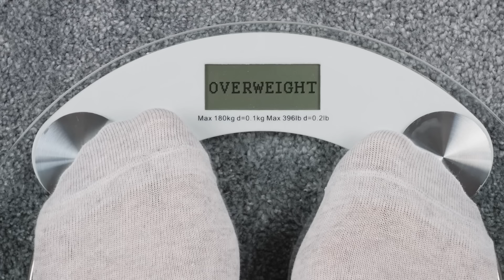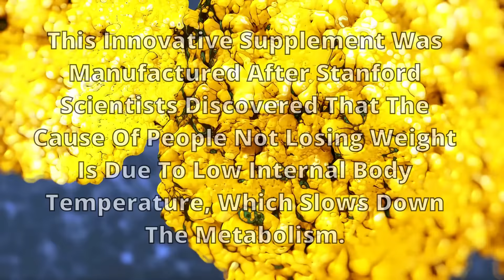ALPILEAN ⚠️(( WARNING!!!))⚠️ Alpilean Review - Alpilean Weight Loss Supplement - Alpilean Reviews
Hi guys! In this Alpilean Review, I told you important information about this product to help you decide if this product is right for you. So watch to the end and learn all about this amazing supplement! Alpilean is an advanced weight loss support formula and features a blend of 6 science-backed Alpine-sourced ingredients. Each serving of Alpilean contains a blend of natural ingredients to increase core body temperature, helping you lose weight. Researchers have discovered a link between obesity and body temperature. Alpilean works by targeting core internal body temperature, helping overweight people warm up their bodies to increase metabolism and burn weight more easily.

Benefits of Alpilean Weight Loss Supplement:
✅Targets core internal body temperature to increase metabolism;
✅Increase fat burning by increasing core body temperature;
✅Support liver health, brain health, bone strength, immunity and more;
✅Support good digestion and ease bloating;
✅Support heart health by targeting cholesterol and oxidative stress.

Alpilean Weight Loss Supplement Ingredients:
✅Turmeric: Instead of cooling inflammation like common turmeric supplements, the turmeric in Alpilean seems to heat up your body, leading to significant weight loss and fat burning results.
✅African Mango Extract: Zach Miller and the Alpilean team claim that African mango extract can increase the body's internal temperature to speed up metabolism and calorie burning.
✅Ginger: It is added to maintain healthy teeth and gums and support healthy muscles, as well as increase internal body temperature and improve weight loss results.
✅Moringa Oleifera: The supplement supports healthy blood sugar, being rich in antioxidants and targeting the internal temperature.
✅Citrus Bioflavonoids: These bioflavonoids target internal body temperature, while supporting immunity and oxidative stress.
✅Fucoxanthin: Will support liver health, brain health, and bone strength, while also increasing internal body temperature, allowing your body to burn more calories at rest.
✅Vitamin B12: You may notice higher energy levels after taking it, which can lead to better weight loss results and increased calorie burning.
✅Chromium: By taking chromium, you can support healthy blood sugar levels to prevent overeating and failure.

Alpilean Weight Loss Supplement is prepared in FDA-approved and GMP-certified facilities in the United States, according to the manufacturers. Alpilean contains no additional ingredients such as chemicals, fillers, or GMOs that may form habits or have long-term consequences. Alpilean Weight Loss Supplement comes with a 60-day money-back guarantee. If you have tried Alpilean and are not satisfied with the product, you can initiate a refund within 60 days from the date you purchased the product. I hope you enjoyed the video! If you have any questions, leave them in the comments! Don't give up on feeling good and happy! Lots of health and joy to you! ♥

Key Moments:
0:06 Alpilean Review
0:31 Alpilean Official Website
1:03 Does Alpilean Weight Loss Supplement Work?
1:17 Alpilean Weight Loss Supplement
1:39 How to take Alpilean?
1:54 Alpilean Weight Loss Supplement Results
2:22 Alpilean Guarantee
2:45 Alpilean Reviews Conclusion